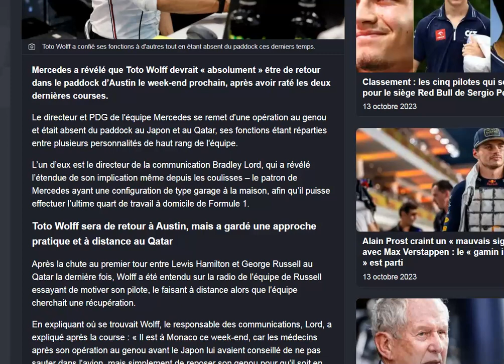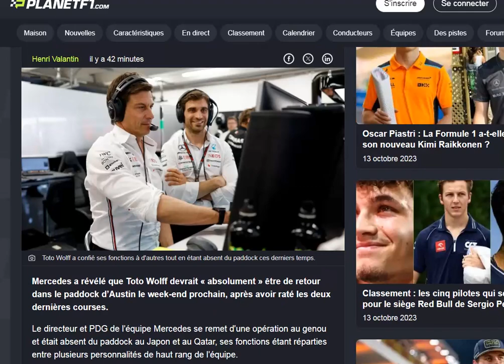Officiel : Wolff sera bel et bien de retour à Austin